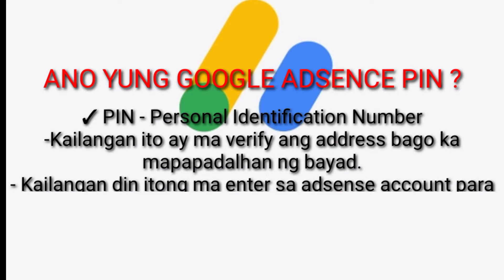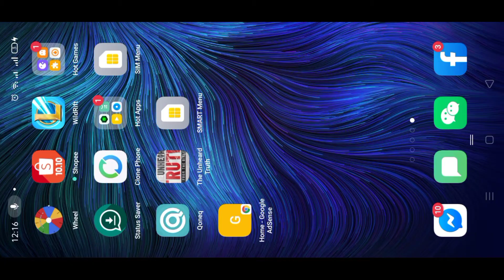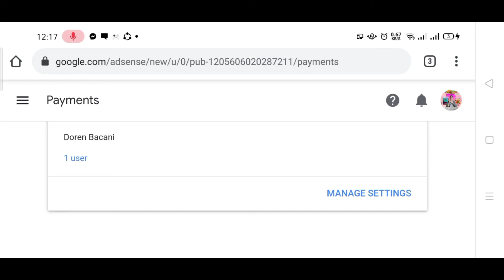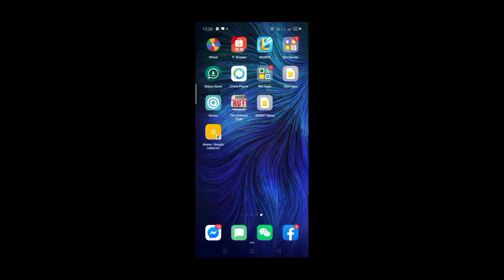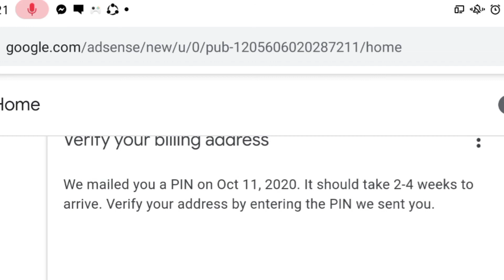PAANO MAG REQUEST NG PIN SA GOOGLE ADSENSE 2020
Paano mag request ng PIN sa google adsense 2020 Panoorin ang step by step on this video .Dapat nating ma follow ito within 4mons. or else baka mawalan tayo ng ads para sa mga bagong monetized channel napo dyan..You can subscribe to my channel for more video tutorial..

CHECK OUT AND VISIT MY VIDEO TUTORIAL LINKS LISTED BELOW...